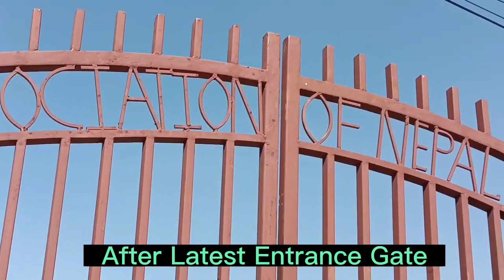🏏🏏चित्तबुज्दो काम धमाधम पर्गति Mulpani Cricket Ground Latest ।। Update ACC Premier Cup 2023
निर्माण भैराखेका र गेम गराइरहेको मु्ख्य अन्तरास्ट्रियस्तर का क्रिकेट मैदान हरु , र अहिले TU international cricket ground भन्दा बाहिर अर्को अन्तरास्ट्रिय खेल गराउनको लागि पहिलो चोटि Mulpani International Cricket Ground परिचालनमा ल्याइने भएको छ ACC premier Games or Asia Cup qualifier games यिनै मैदानमा गराइने पक्का भएको छ ।।।।।।।।।।।

भिडियो हेरिसकेपछि आवस्याक सुझाब सल्लाह दिनुहोला , यस च्यानलको भिडियोहरु मनपराएमा  च्यानललाई सब्सक्राइक गरिदिनुहोला । धन्यवाद😍

नेपालको मुख्य र केहि चर्चित क्रिकेट मैदान र रङ्गसालाहरु
Bhairahawa International Cricket Stadium
Fapla Cricket Stadium
Pokhara Cricket Ground
Gautam Buddha international Cricket ground
Dhangadi Cricket ground
Deukhuri international cricket stadium
TU international Cricket Ground
Upper Mulpani Cricket Stadium
Lower Mulpani Cricket Stadium
Cricket Stadium Inside Kathmandu Valley
Nepal Cricket Stadiums
Nepal Cricket History

"UnderConstruction projects in nepal"

_international airports nepal_
nijgad international airport nepal 2023
tribhuwan internationa airport nepal upgradation and beautification 2023

_Road , Bridges & Railway nepal_
fast track(kathmandu-terai) road nepal 2023
butwal-narayanghat road construction 2023
mid-hill highway construction 2023
madhya pahadi road nepal 2023
kalanki-koteshwor highway Upgradation and beatufulication 2023
ring-road kathmandu 2023
butwal-bhairahawa road Beautification update 2023
gwarko flyover construction update 2023
mahendra highway nepal upgradation 2023
prithi highway update 20223
kaligandaki corridor update 2023
koshi corridor update 2023
karnali corridor update 2023
nepal railway 2023
janakpur jayanagar Railway nepal
mahakali bridge 2023
narayanghat mugling bridges 2023
pokhara baglung highway 2023
Double span bridge karnali update 2023
Gwarko Flyover Lalitpur 2023
bardiya Wildlife overpass update 2023
Chitwan nawalparasi Signature Bridge update 2023
Narayani river Signature Bridge 2023
asian Highway nepal
asian highway kakarvitta

_tunnel project nepal_
nagdhunga naubise tunnel project update 2023
Fast track tunnel projects update 2023

_conference hall Nepal_
godawari conference hall 2023
lumbini conference hall 2023
lumbini sabha hall
butwal shava hal 2023

_hydropower and irrigation or diversion projects nepal_
upper tamakoshi hydropower project 2023
budhigandaki hydropower project 2023
west seti hydropower 2023
melamchi drinking water project 2023
bheri babai diversion project 2023
sunkoshi marine diversion project 2023
sikta irrigation project 2023
babai irrigation project 2023
rani jamara kulariya irrigation project
arun hydropower project 2023
shibapuri dam project 2023
bharat tall sarlahi nepal 2023
human made lake nepal 2023

_underconstruction projects and tower and road in kathmandu_
kathmandu view tower 2023
skywalk tower kathmandu update 2023
damak view tower 2023
sheraton hotel 2023
hilton hotel 2023
new parliament building kathmandu 2023
residency bhaisipati vip homes 2023
moksi hotel mokxi hotel 2023
dharahara reconstruction update 2023
tinkune peace park update 2023
chobhar dryport project 2023
federal parliament building and minister quater 2023
NEA installing wires underground in kathmandu 2023
kalanki chabahil ringroad 2023
nepal rastra bank new building 2023

_stadium projects nepal_
gautam buddha international cricket stadium upgradation 2023
mulpani cricket ground update 2023
TU cricket ground new look 2023
pokhara stadium 2023
SainaMaina Cricket Stadium
bhairahawa stadium
dhangadi stadium

---Recently Construction Finished Projects---
gautam buddha international airport nepal 2023
pokhara international airport nepal 2023
Resunga Airport Gulmi 2023
gulmi resunga airport update 2023
Balewa airport baglung 2023

Some Nepali Latest Updates with some viral search keys
"Bales Shah , Balen Action , Kathmandu Metro Mayor"
"rabi lamichhane , Rishi dhamala , nepali reporter and reporters club"
"kp oli , parchanda"
"nepali Viral Video , Viral Nepali Content , Trending Nepal"
"nepali Viral Search Keys , Nepali Funny Interview, Nepali legends Inteview"

Nepal UnderConstruction mega Projects 2023
Mega and National pride projects nepal 2023
latest updates Nepali construction sides 2023